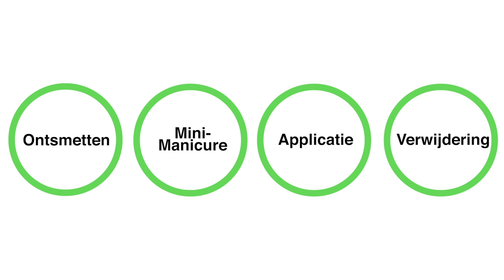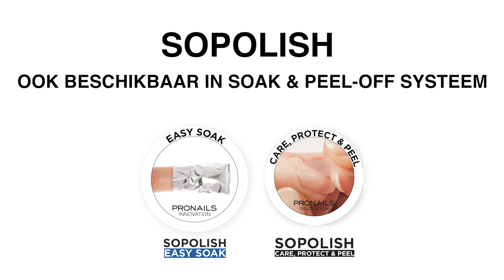ProNails Easy Peel Gel Polish NL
Leer hoe je de Sopolish, semi-permanente gel polish met het Easy Peel systeem, aanbrengt en verwijdert.

14+ dagen perfecte nagels
Easy peel-off verwijderen (thuis of in het salon)
Easy Peel basislaag moet niet uitharden in de lamp
Enkel geschikt voor handen